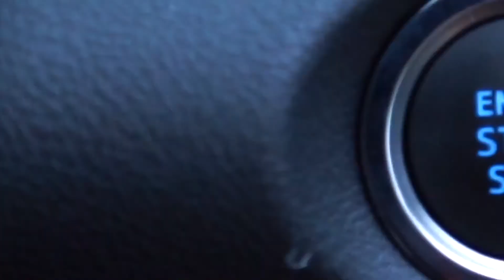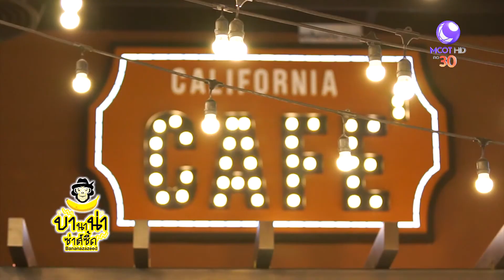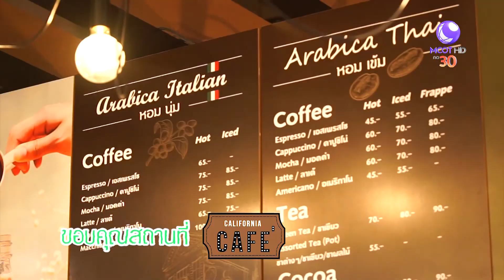Future Arena (25ส.ค.61) บานาน่าซ่าส์ซี๊ด | 9 MCOT HD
บานาน่าซ่าส์ซี้ด |25ส.ค.61 OnAir
Future Arena, banana ชิงบอล